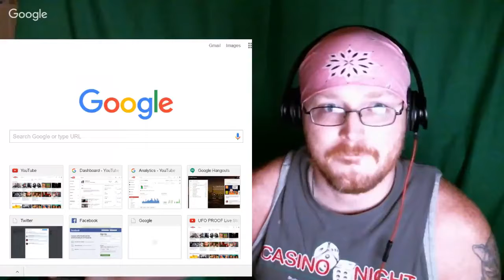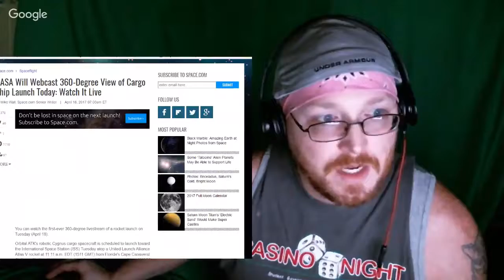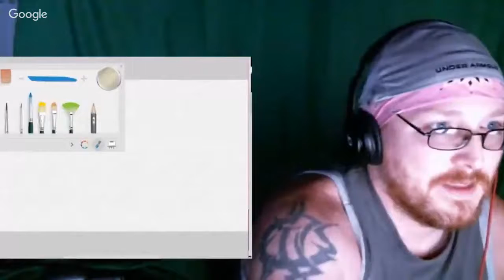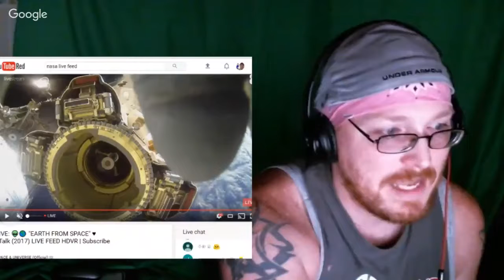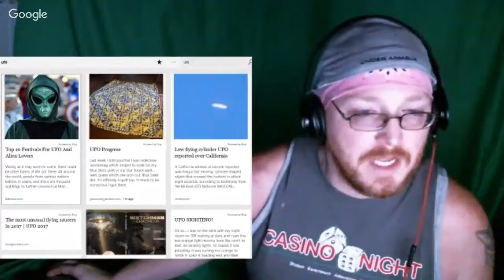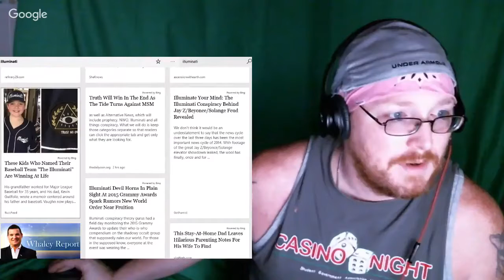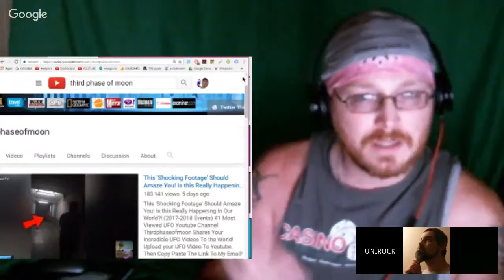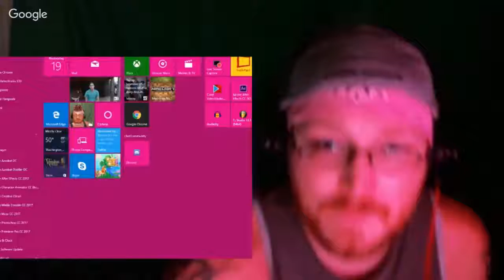The Rockinati Show #2 - DARKWOLF & UNIROCK get a surprise visit from THIRDPHASEOFMOON (04-19-2017)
UniRockinati (Working title) UniRock and Darkwolf Discuss viewers questions, News, UFO'S and are joined by THIRDPHASEOFMOON
The links to all of our NEWTUBE Network websites are available in my channels section. Enjoy! :-)

(P.S. : They are insured up to $50,000 )

Bitcoin:     16yh6gy54neZyLsxBC5hex73BkY8TGpDLF

Eth:     0x9cc8cF98f911D3299C569a17409B2B28549408cF

LiteCoin:      LQ4Q3Ldq4aTq14XVL3c2QvVqRUFYVyNYz7

BCH:      qr2ajte8dtlz6czrjkhut98myaxlsteepyr6j5l4gc

Quotes:

"If you don't learn something new every day, your day has been wasted."- Darkwolf,
" Always be nice in the comments ". -  UniRock,
" ROCK OUT" - The Rockinati